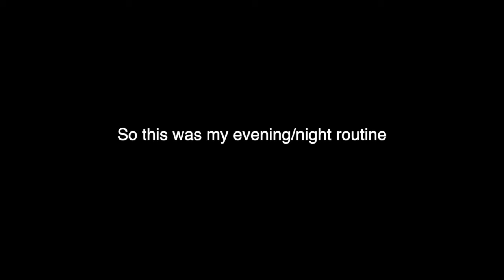evening/night routine of a college student in lockdown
I thought it'd be a fun idea to bring you guys along on an evening/night of mine.
I also have quite a few nights where I have work until 8, or where I have online school all day. They're quite the same, but everything happens later.

Anyways, I hope you guys liked this evening/night routine of a college student in a sort of partial lockdown(?).

Bye 💛

Music by Mr. Jello - A Cup Of Jazz (feat. Cali.Arod, Farnell Newton)